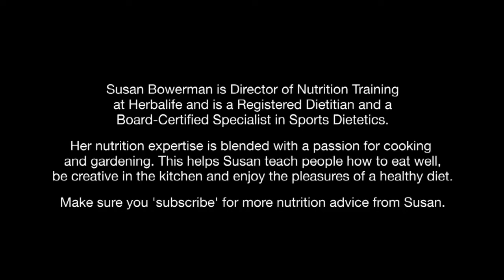Herbalife Formula 1 Shake vs. Coffee and Muffin